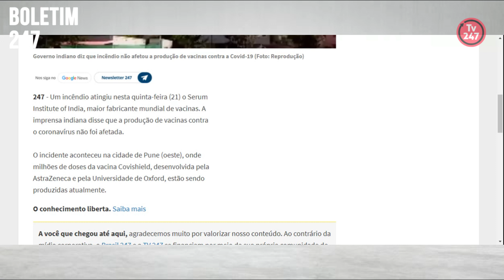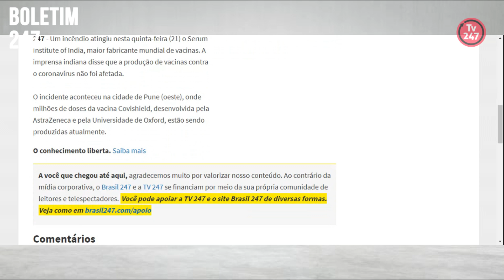Boletim 247 - Incêndio na maior fábrica de vacinas do mundo